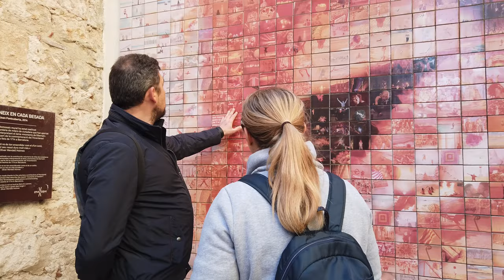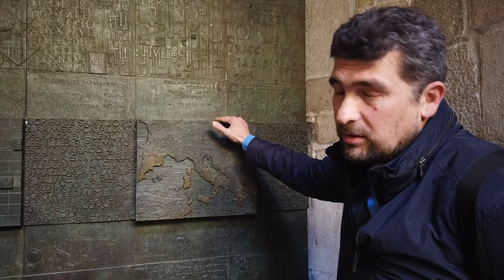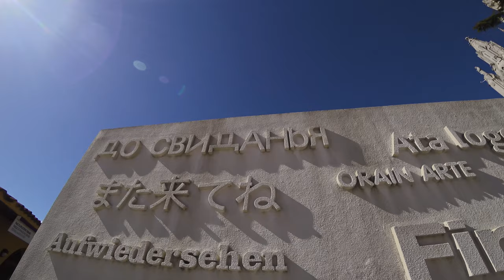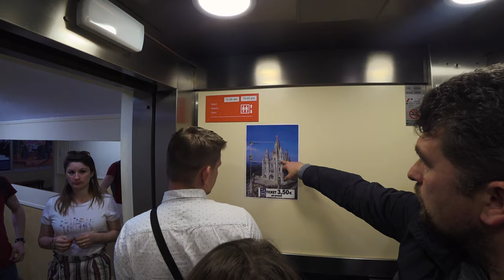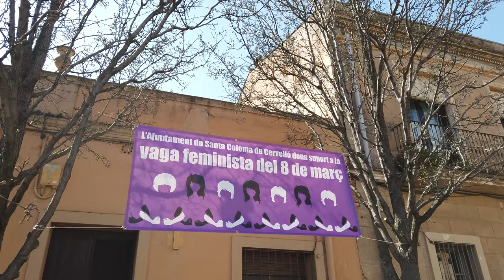Барселона Весна 2019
Неделя в Барселоне, в начале марта. Какая погода? Куда сходить? Что поесть? Все ответы в этом видео ;)